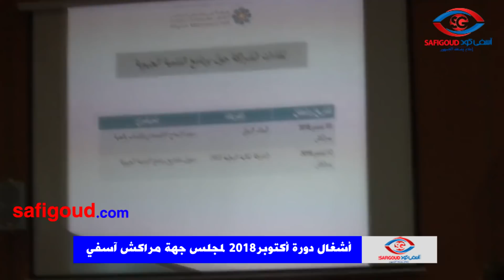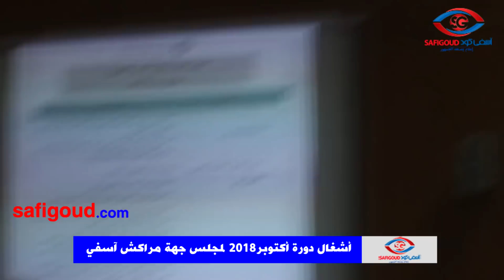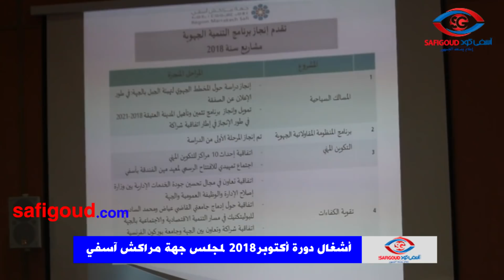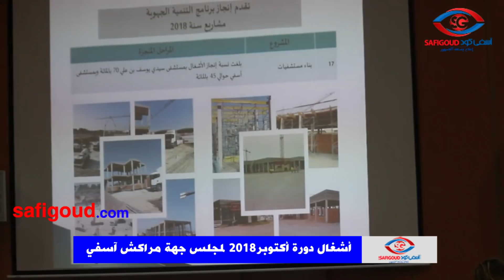من أشغال دورة أكتوبر 2018 لمجلس جهة مراكش آسفي 01/10/2018